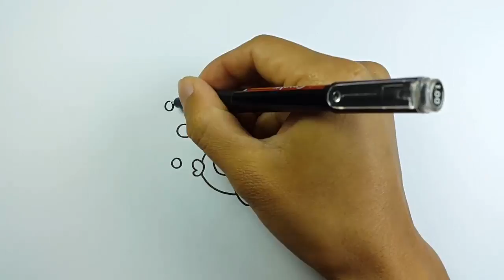How to Fish Coloring Pages Learn Colors for Kids Children and Toddlers